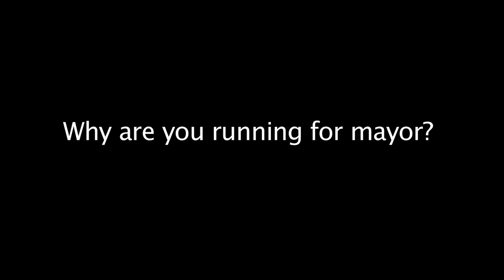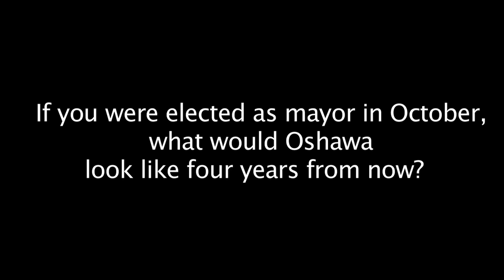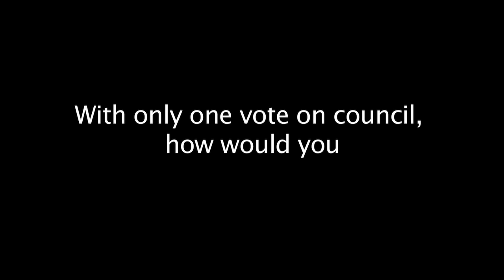Oshawa mayoral candidate Joe Ingino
With the municipal election just weeks away, Metroland Durham Region Media Group conducted interviews with mayoral candidates across each municipality in the Region. On October 27, 2014 residents of Durham Region will vote.